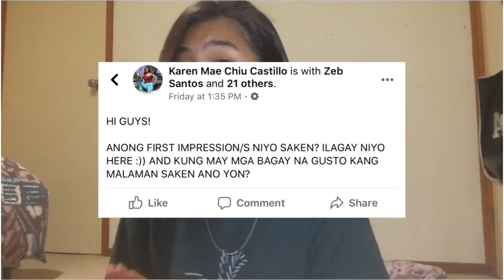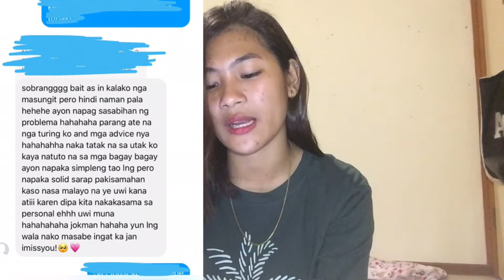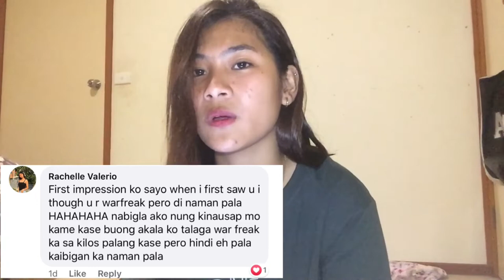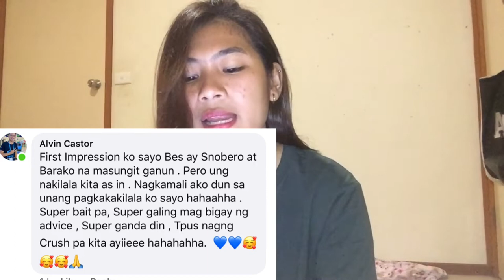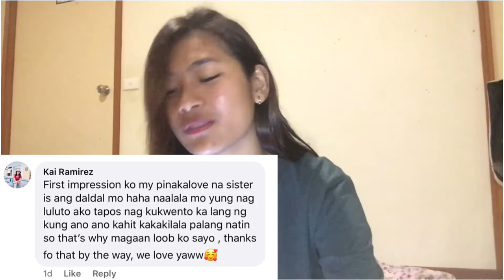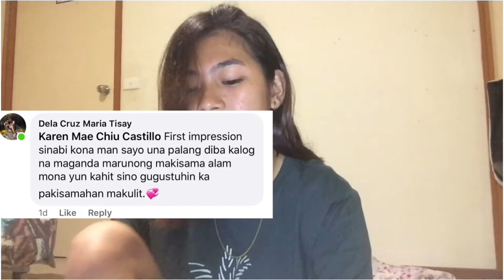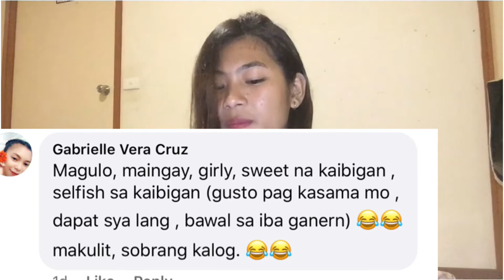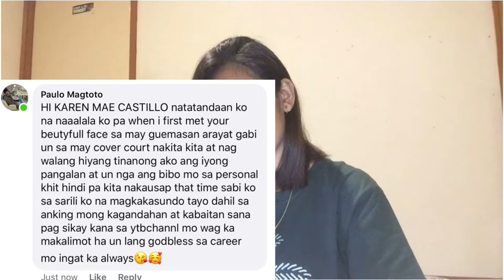TOTOO BANG MASUNGIT AKO? HAHAHA!! || KAREN CASTILLO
Hi guys!! Another vlog and sana makilala niyo ko sa ganyang video heheh.

ROME COAL ALEJO
ADRIAN DE CASTRO
DENISEMANDS